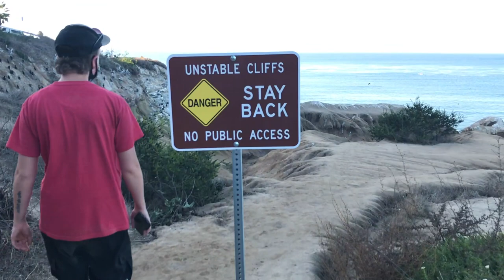VISITING THE SEALS IN LA JOLLA | VLOG XVI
I visited La Jolla again, but this time, I took a few friends of mine. They have never visited San Diego and I was their tour guide for the day. They didn't want to be on camera. I took them to to Seal Cave, we went on a short hike, and we ended the night with dinner in Old Town. I forgot to blog the food!! Peace + love.

WARDROBE
Hat - Minnetonka Moccasins
Earrings - TJ Maxx
Tshirt - Motel - Dolls Kill
Face Mask - Glamour US

eBay Store